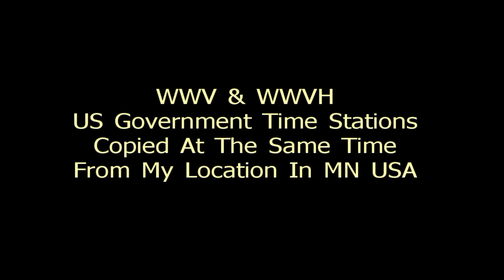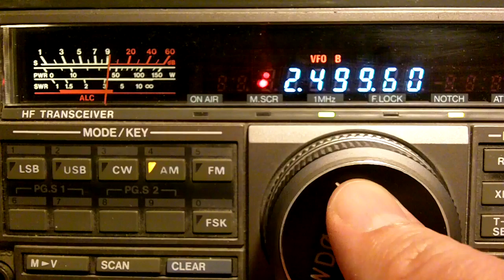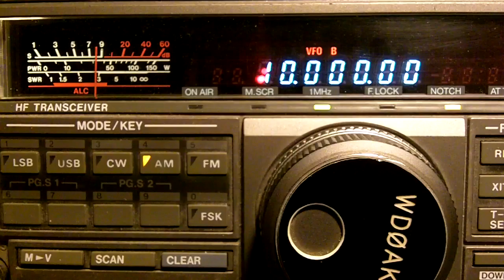WWV And WWVH Time Signals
Comparing reception of WWV and WWVH NIST radio stations from my location and showing how it sounds to receive both at the same time and some of the differences between them.